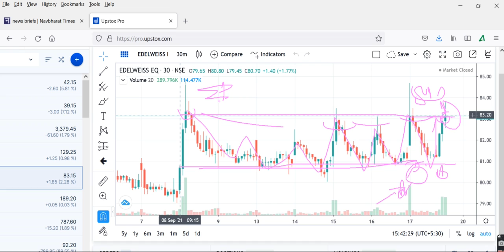edelweisisi13. edelweiss news in hindi14. edelweiss news today in hindi15. edelweiss news update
1. edelweiss share
2. edelweiss share analysis
3. edelweiss share price
4. edelweiss share news
5. edelweiss share market
6. edelweiss share price nse
7. edelweiss finance share latest news
8. edelweiss finance share
9. edelweiss finance share price
10. edelweiss news
11. edelweiss news latest
12. edelweiss news today
13. edelweiss news in hindi
14. edelweiss news today in hindi
15. edelweiss news update
16. edelweiss stock analysis
17. edelweiss stock
18. edelweiss stock news